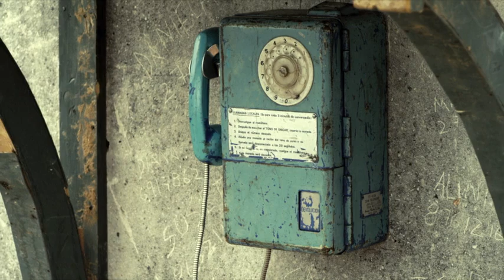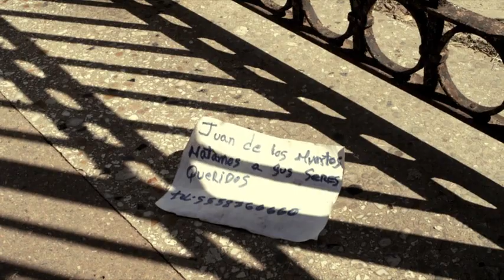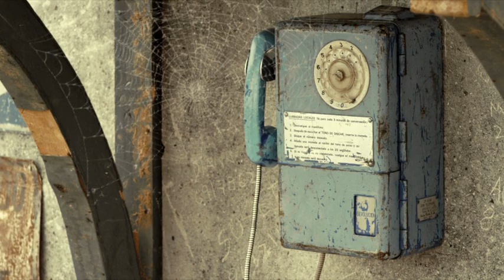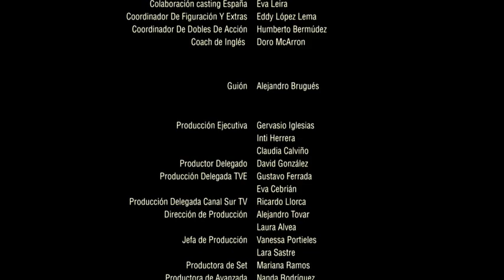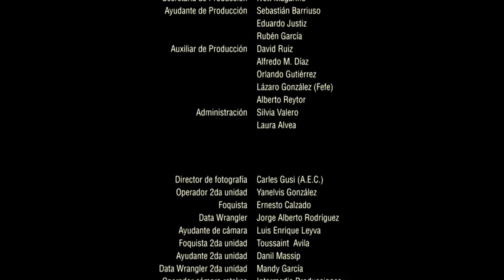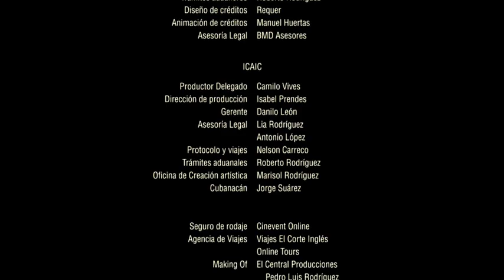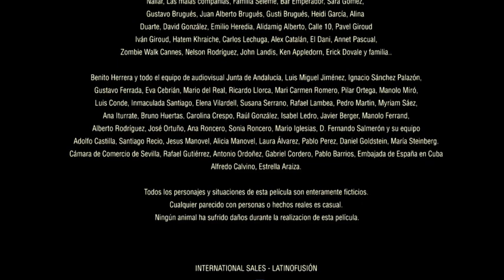ФИЛЬМ ПРО ЗОМБИ: Истребитель зомби в комедийном жанре